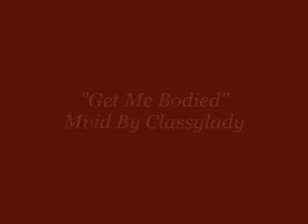Cristian & Evangeline: "Get Me Bodied"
An old Crave Mvid that I made back in 2007. The sexy and fun side of Cristian and Evangeline. Only for the grown and sexy.